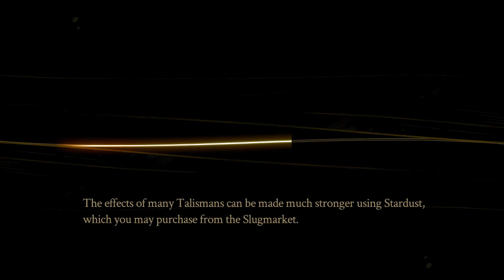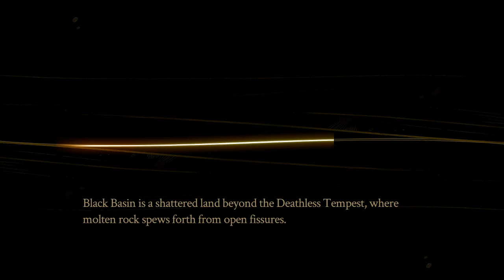Evna Plays Pyre Episode 18 Pit of Milithe (Encounter with Accusers, again)